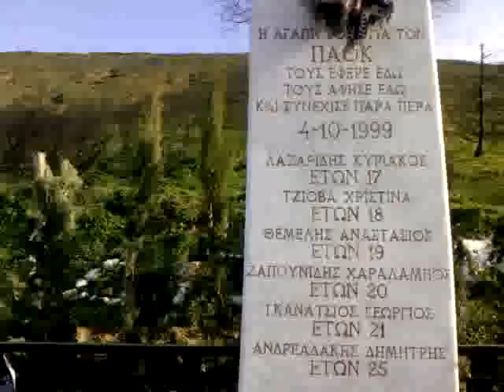Mnimio PAOK sta Tempi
8a sas 8imomaste palikaria...